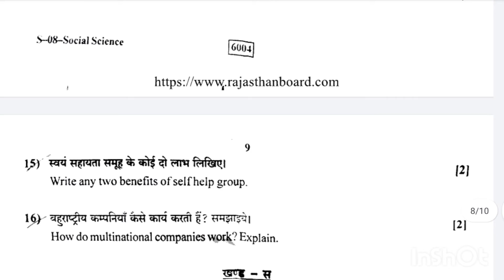क्लास 10th बोर्ड परीक्षा पेपर||सामाजिक विज्ञान|| मनोज वर्मा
क्लास 10th
join me ☺️ for 100% रिजल्ट